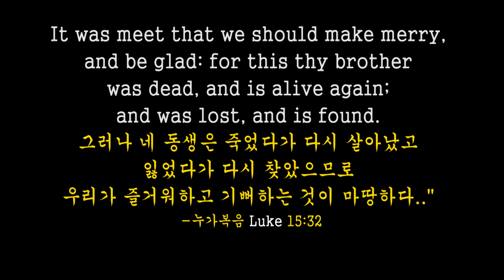아이 차파네카스(멕시코 무곡)-정신동문 합창단 Las Chiapanecas Korean version (English subtitles)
Las Chiapanecas 란 "치아파네스의 여자들" 이란 멕시코 말인데 주로 "멕시코 무곡"이란 뜻으로 해석되고 있다.
한국에서는 차파네카스(Chapanecas) 라고 발음하는 데 원 발음은 치아파네카스(Chiapanecas)다. 멕시코 무곡을 일컷는 단어다..

This video is from the JungShin Alumni Chorale Concert performed on April 3, 2016 at the Saint Mark's Episcopal Church in Palo Alto, CA sponsored by the Northern CA JungShin Alumni Chorale.